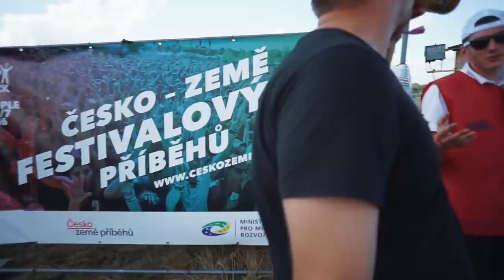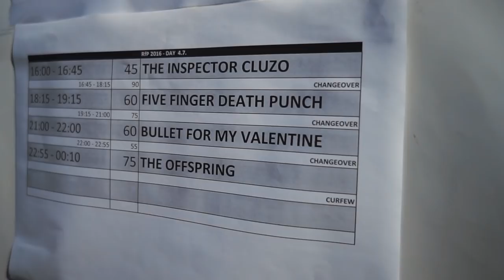Borek na fesťáku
🍺 SEŠ FANÓŠEK? PODPOŘ BORKA A NATÁČENÍ DALŠÍHO DÍLU:
NEBO 👉 kde průběžně uvidíš další neveřejný obsah !

...Nedokončený díl z Rocku 2016 !!

🔔 Nezapomeň si zapnout notifikace pro další novinky !!